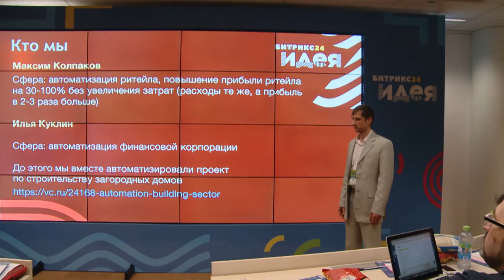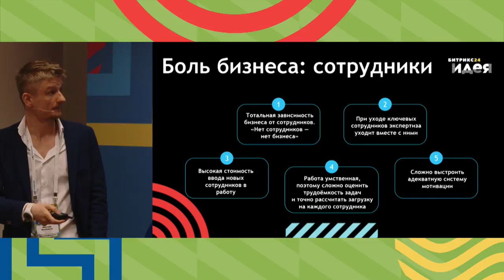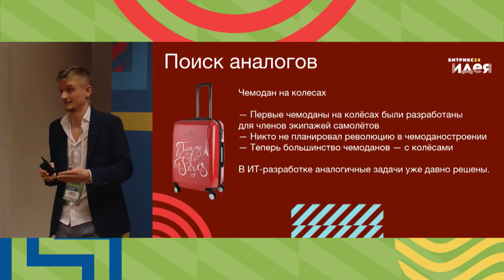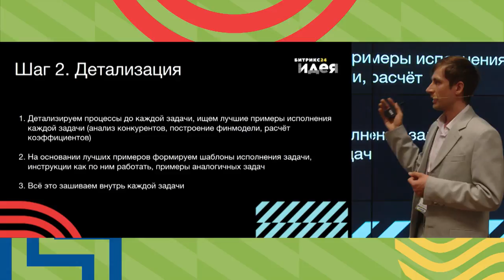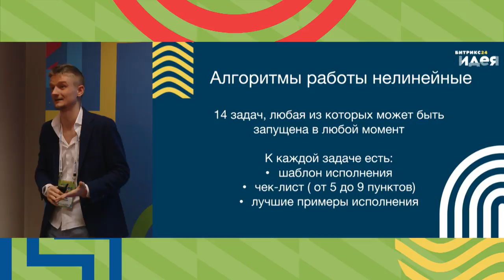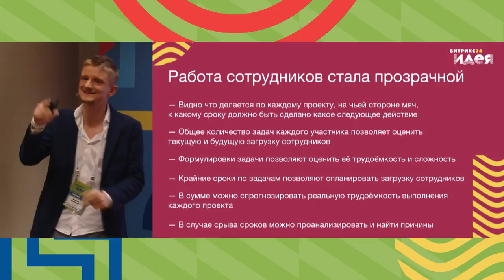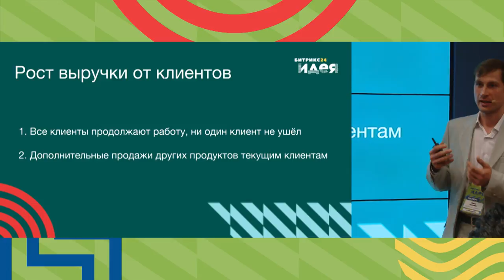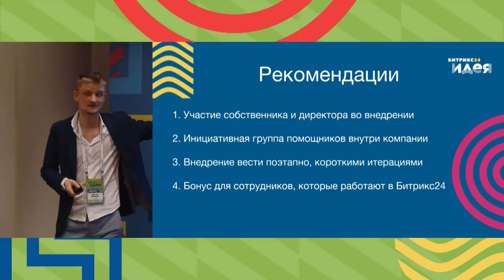Илья Куклин, Максим Колпаков. "Кастомные решения". Как выстроить бизнес-процессы